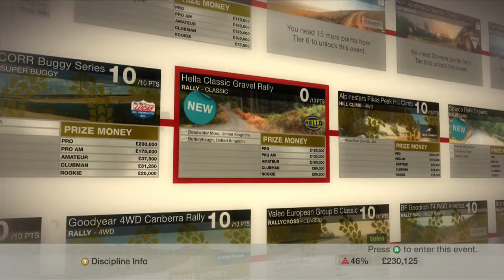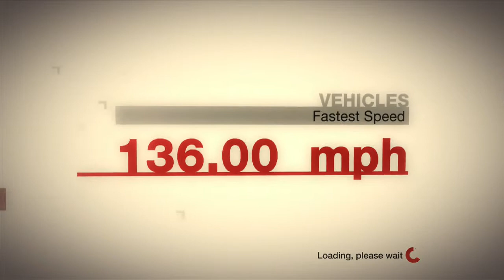HRMC Games: Harry Plays Colin McRae DIRT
oh yey fun racing games